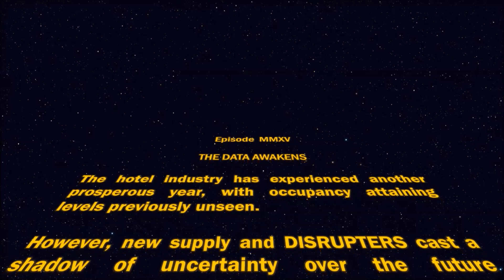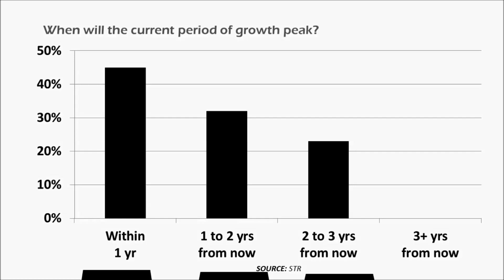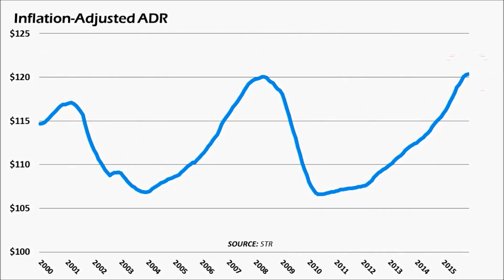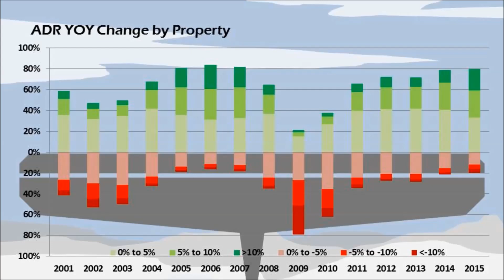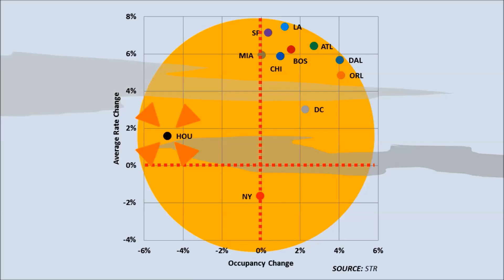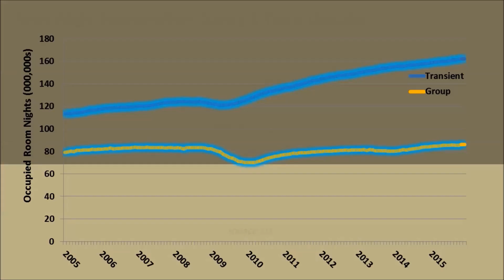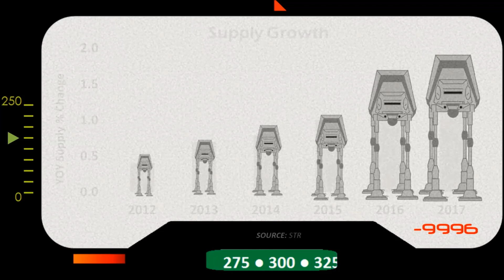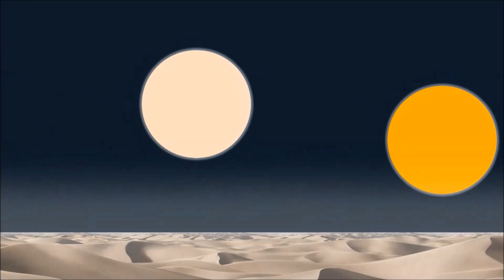STR 2016 US outlook: The data awakens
STR Analytics' Steve Hennis looks back at last year's hotel data for the United States and looks ahead to the future.

Correction, 15 February 2016: An earlier version of this video referred to the data from 8:30 through 8:54 as 2014 and 2015 data. It has been corrected to 2015 and 2016.